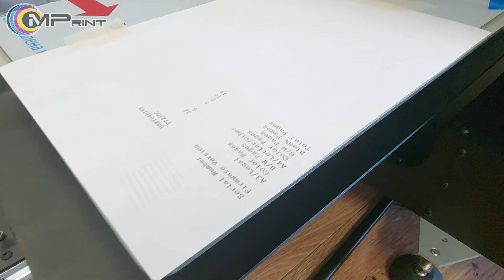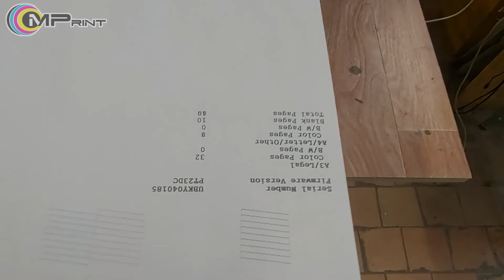Текстильный принтер MPrint DTG Junior. Тест совпадения слоев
Простой тест для проверки совпадения слоев при нескольких проходах печати. Очень важный параметр для печати на цветных тканях.
Многие, особенно начинающие, печатники не уделяют этому внимание и потом имеют проблемы, когда белая подложка выступает на цветной принт. У нормальных печатников это брак, но в магазинах можно найти множество такой одежды. Это остается на их совести.
Для качественной печати все должно быть качественным и механика, и конструкция достаточно жесткая, и система управления движением стола.
Компания МПринт занимается принтерами с начала их появления в странах СНГ, у нас огромный опыт в изготовлении качественного оборудования для печати.
По вопросам приобретения пишите или звоните